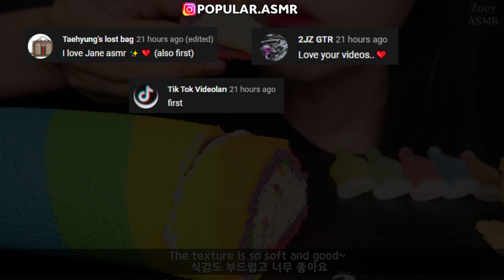Best of Asmr eating compilation - HunniBee, Jane, Kim and Liz, Abbey, Hongyu ASMR | ASMR PART 274